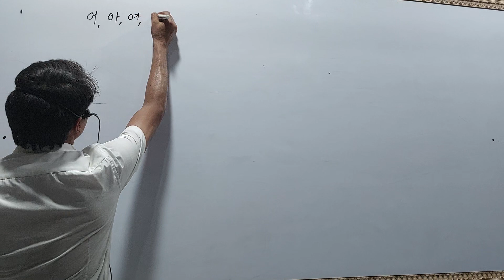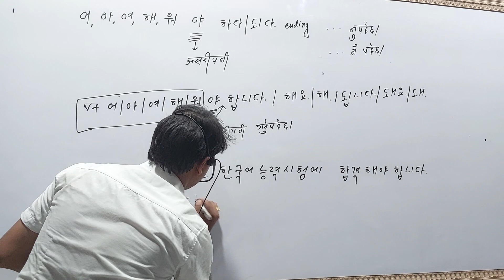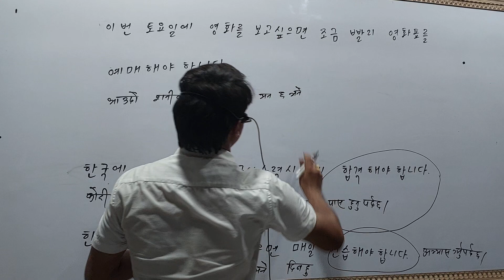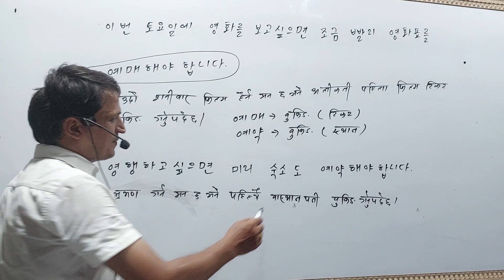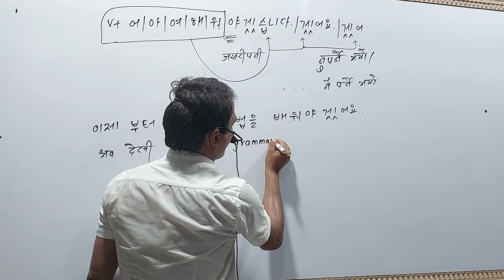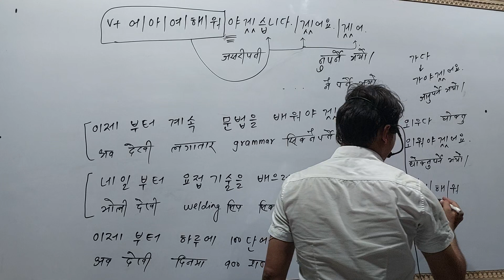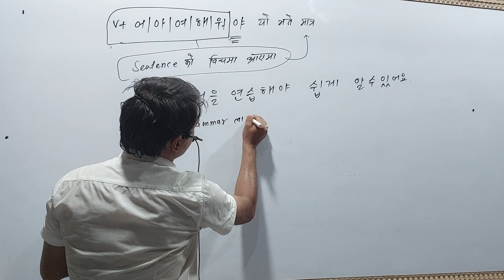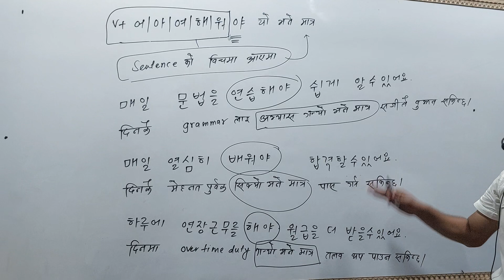V+ 어,아,여,해,워,야 하다,되다...V+어,아,여,해,워야....important grammar with JN sir